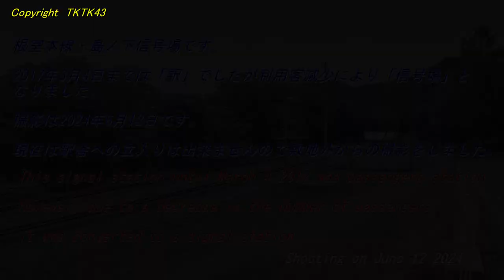【根室本線】島ノ下信号場 Shimanoshita signal station, Hokkaido Japan.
根室本線の島ノ下信号場です。富良野から一駅分西側に位置します。
2017年3月4日までは「駅」でしたが、利用客の大幅減少により信号場になりました。

付近は一部線路の付替えが過去にあったので、その2ルートに起因する距離がキロポストに表示されているのが興味深いです。
いずれも滝川起点となります。

Shimanoshita signal station, Hokkaido Japan.